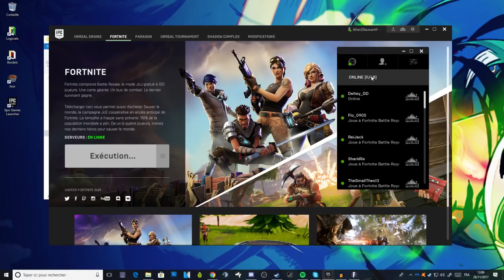MARTY PAPA ?! - Funny Moments FR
On se retrouve pour une petite compil sur Fortnite Battle ROyal ! :D des fails ! des win ! et des pas mûres ! ( mdr '-' )